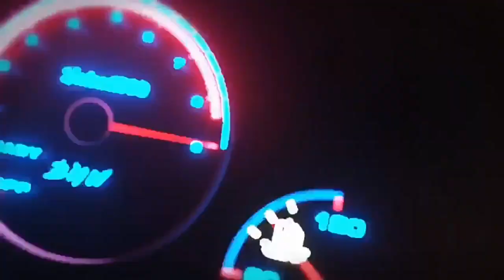2 Types of fuel you Must Know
2 types of fuel you must know gasoline vs diesel the cetane vs octane number that requires the quality of the fuel you buy into your vehicle which determines the life and quality performance of the vehicle.

Must watch...

I LOVE THIS .DAMMM!...